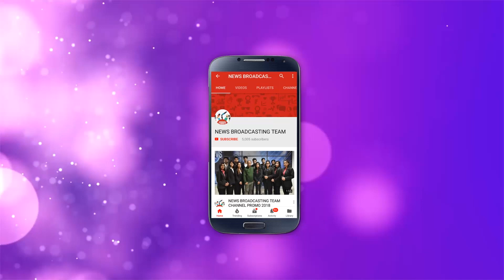Man dead after swallowing a snake in UP